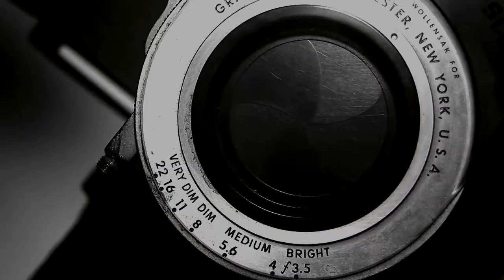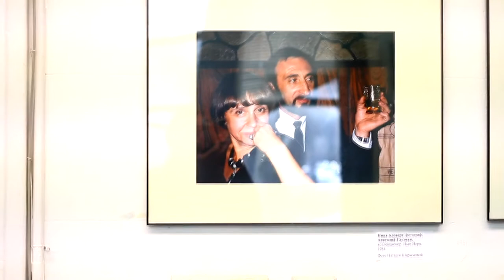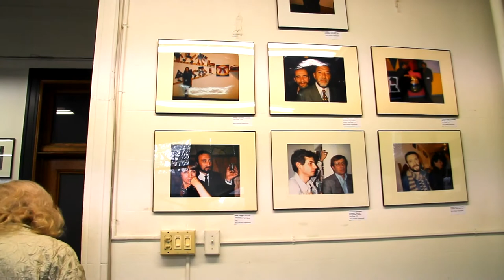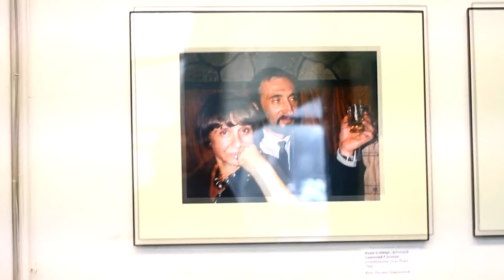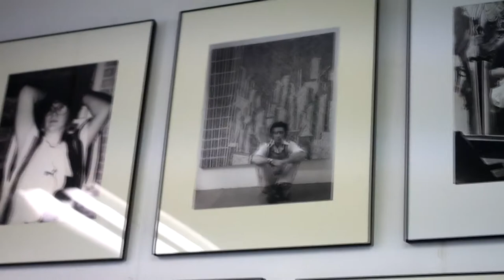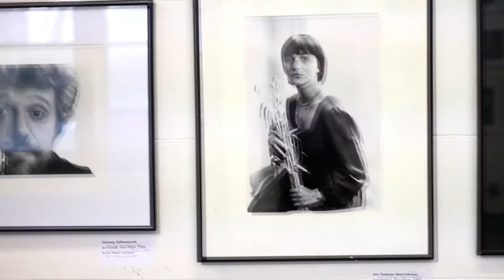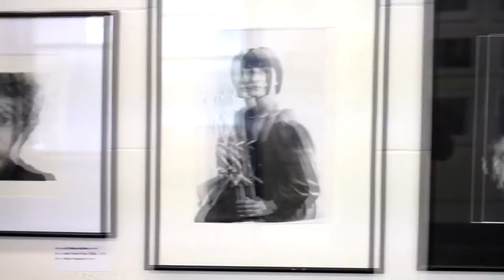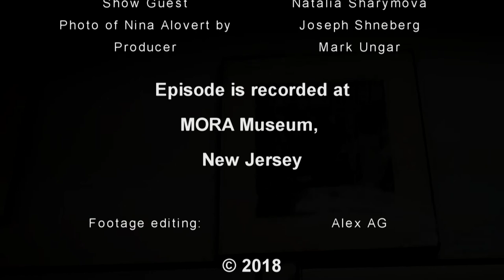Special: Two Ladies Travel West with Nina Alovert & Natalia Sharymova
Two Ladies Travel West with Nina Alovert & Natalia Sharymova

This is the story of two photographers restarting their life and career in USA after immigrating from Soviet Union. The photographers sharing their experiences after moving to USA, describing the difference in atmosphere of two countries and specifically in photography.

The story is told during the exhibition at MORA museum, featuring their photographic work exploring the history of museum's foundation.

The episode includes rare footage of Nina Alovert being photographed for a portrait by Joseph Shneberg. Portrait of Nina Alovert featured in the episode by Joseph Shneberg.

Originally aired on MNN
Monday, June 4th 2018 5 P.M.

On Manhattan TV:
RCN : Channel 83
FiOS : Channel 34
Spectrum: Channel 56 & 1996